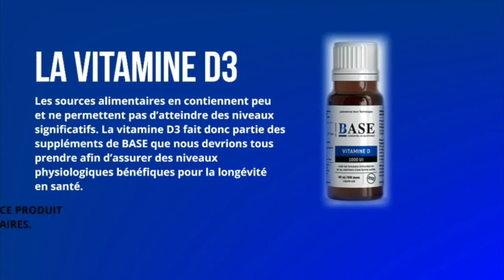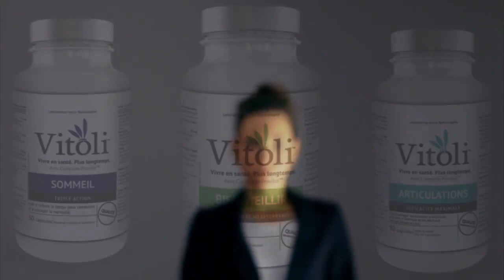8 DE 10: La vitamine D - Vitoli: Vivre en santé. Plus longtemps.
Nous entendons beaucoup parler de la vitamine D dû à son rôle pour le système immunitaire. Elle est utile pour plusieurs mécanismes physiologiques et, en plus du système immunitaire, elle a un impact sur les hormones, le calcium, les muscles et le système nerveux. Ainsi, la carence en vitamine D est liée à :
- Plus de dépression
- Plus de trouble affectif saisonnier
- La plasticité neuronale
- De la perte musculaire
- Le déclin cognitif .

Au cours des dernières années, des études épidémiologiques ont démontré de fortes associations entre les variations saisonnières des taux de vitamine D et l’incidence de diverses maladies infectieuses, dont les infections respiratoires et la grippe. Chez les personnes ayant une carence documentée en vitamine D, la réponse immunitaire serait affaiblie ou anormale, les rendant d’office plus susceptibles d’être victimes des flambées épidémiques saisonnières et de développer un degré accru de symptômes respiratoires graves.

Il est important d'en prendre en supplément durant la période hivernale. Nous vous recommandons BASE Vitamine D3 qui est un produit québécois, sous forme liquide, qui permet de facilement ajuster le dosage voulu tout en bénéficiant d'un format économique.